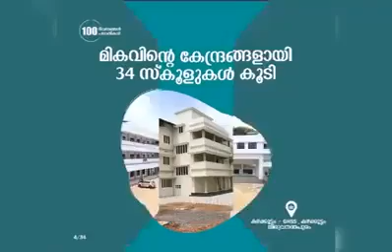LDF ഭരണം. ഒരെത്തി നോട്ടം . LDF ഭരിക്കും ,കേരളം വളരും